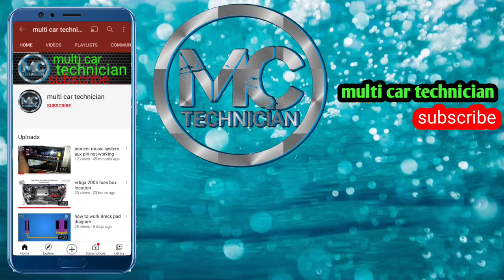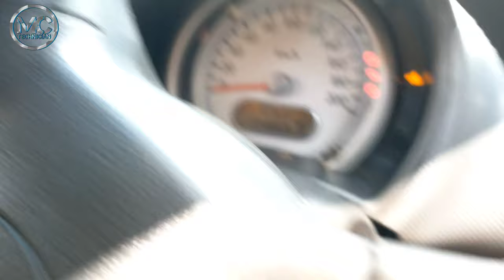Maruti Suzuki Ritz AC blower noice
support may friend channel Sanjeet car technology